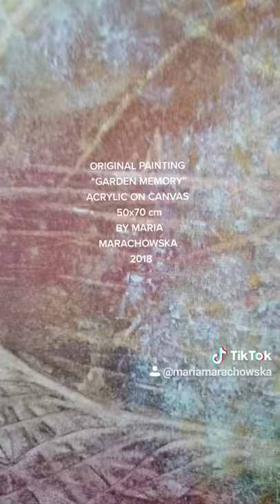ORIGINAL PAINTING "GARDEN OF MEMORY" (Acrylics, Canvas, 50x70 cm) BY MARIA MARACHOWSKA 2018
- Sun & Water Resistant
- 1 Peace in the World! Only Original!
- Original + Certificate of Authenticity signed by the Painter

Original Painting Gold Nature Trees, Large Size, Canvas, Forest Painting, Nature Painting, Large Wall Art, by Maria Marachowska